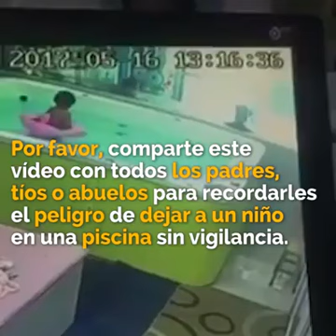Niño casi se ahoga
Por descuido de los padres niño casi se ahoga en una tina de baño.